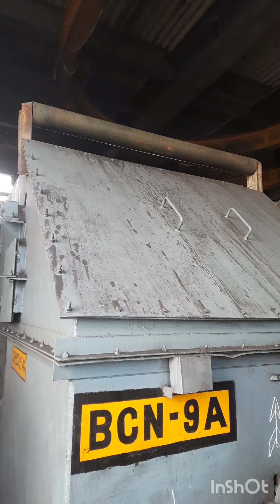How to Belt laying & replacement in bunker# conveyor short video belt replacement # bunker conveyor#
How to Belt laying & replacement in bunker conveyor# short 1# belt replacement # bunker conveyor Bankar ka belt ko kaise change Karen#

Quires  -
How to Belt replacement in bunker conveyor#
Belt replacement#
belt laying & replacement
bunker belt replacement#
belt laying kaise karen
belt roll shifting in bunker
bunker belt replacement#
Bankar Mein belt chadhane ka Sahi tarika
Bunker conveyor ka belt Kaise Badle#
Bankar Mein belt drum Kaise shift Karen#
bunker conveyor me belt laying kaise karen#
How to laying the belt in bunker conveyor
बंकर कन्वेयर में बेल्ट कैसे बिछाएं#
bunker shifting and belt laying complete process complete#
How to laying rope to change belt in bunker#
बंकर में बेल्ट बदलने के लिए रस्सी कैसे बिछाएं#
What is the correct way to change bunker belt conveyor#
बंकर बेल्ट कन्वेयर को बदलने का सही तरीका क्या है
Bunker conveyor belt laying process
Bunker ka bel kaise Badle#